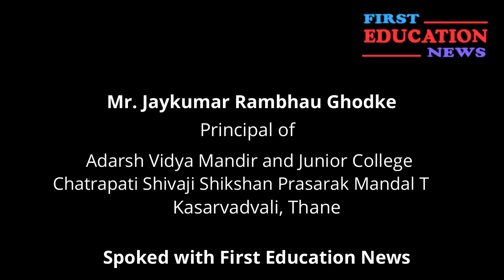Interview of Mr. Jaykumar Ghodke Principal of Adarsh Vidya Mandir and Jr. college Kasarvadvali Thane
how they faced the pandemic and made students and parents aware of technology and online education.